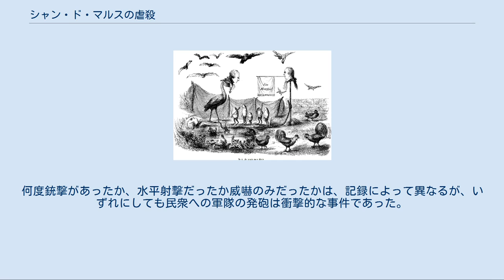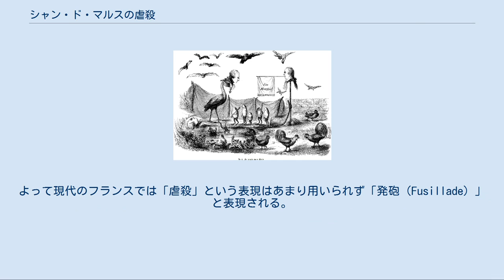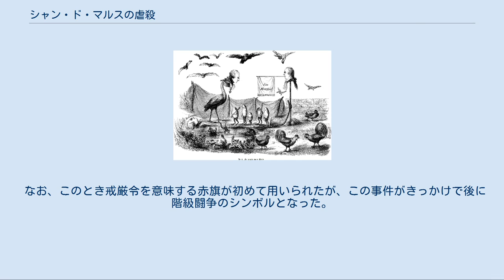シャン・ド・マルスの虐殺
同日、コルドリエ・クラブで国民衛兵隊に発砲を命じるラファイエット シャン・ド・マルスの虐殺 (仏: Fusillade du Champ-de-Mars) は、1791年7月17日にパリの練兵場に平和的示威行動のために集った5万人の大群衆に対して、解散を命じた国民衛兵隊が発砲した事件。
それまでフランス革命を指導する立場だった司令官ラファイエットの人気凋落を決定づけた。
またパリ市長バイイの処刑理由ともなった。
 ヴァレンヌ事件におけるルイ16世一家の逃亡という事態は、立憲王政を窮地に陥れた。
バルナーヴは国王は誘拐の被害者であったという虚構をつくって取り繕ったが、国王を裁くべきではないかという批判はなかなか消えず、共和政樹立の要求は高まるばかりだった。
この革命運動は7月14日の二回目の連盟祭にむけて次第に熱を帯びていった。
 7月15日、ジャコバン・クラブでルイ16世廃位の請願運動が決定され、これに怒った君主主義者たち多数派がジャコバン派から脱退して、翌日、フイヤン派として分離した。
からっぽの協会では議員資格のある者は5〜6人しかいなかったが、請願文が採択され、シャン・ド・マルス練兵場に送られて主権者たる大衆に署名してもらう算段となった。
内容は直接的に共和政を求めたわけではないが、（王に代わる）新しい行政権力と（現在の議員に代わる）新しい憲法制定議会の招集を求めるというものであった。
これはオルレアン派の新しい王への交代という意味にも解釈できたので、コルドリエ・クラブはこの曖昧さを非難した。
しかし、地区民衆はこぞって集まり、サン＝タントワーヌ門から練兵場まで行進して平和的な示威行動をすると決まった。
 「優柔不断な王にカエルが訊ねる」と題する風刺画。
戒厳令を発したバイイは生首となっている 7月17日、パリは朝から異様な緊張状態であった。
「祖国の祭壇」の下に二人の男性が隠れていたのが見つかり、民衆の手で、王党派として近くの窓にぶらさげられ縛り首になった。
これはただの偶発的な出来事であったが、これを口実に立憲議会は戒厳令を布告した。
市長バイイと国民衛兵隊司令官ラファイエットは事前に、計画の報告を受けており、対策を準備していた。
国民衛兵1万名が動員され、請願運動を中止させ群衆を解散させるべく強硬手段をとったのである。
 軍隊がシャン・ド・マルスにたどり着く前に、祭壇では6千名以上がすでに署名を済ませていた。
この請願書は明確な議会への不信任であったから、何としても引き破らなければならなかったが、午後に、軍隊が人垣やバリゲードを突破して練兵場内に入ると、意外にも示威行動は平和裏に行われていて拍子抜けする。
しかし殺気だった兵士の乱入に驚いた民衆が投石を始め、これに対してバイイが威嚇射撃を空に向けて命じたところ、5万人のひしめく練兵場では何が起こったかわからずパニックが起こった。
人々は押し合いへし合いして逃げ出した。
何度銃撃があったか、水平射撃だったか威嚇のみだったかは、記録によって異なるが、いずれにしても民衆への軍隊の発砲は衝撃的な事件であった。
 後世の様々な史家によれば、実際の死者は13 - 15人程度で、病院に搬送されたものは国民衛兵を含めて12名に過ぎず、虐殺といえるほどの犠牲ではなかったと言われ、200名程度の逮捕者も一ヶ月以内に釈放された。
よって現代のフランスでは「虐殺」という表現はあまり用いられず「発砲（Fusillade）」と表現される。
しかし、当時は噂に尾ひれがついて3,000名以上の死傷者がでたという誇張した話になり、虐殺事件として喧伝され、多くの人がそれを信じた。
 なお、このとき戒厳令を意味する赤旗が初めて用いられたが、この事件がきっかけで後に階級闘争のシンボルとなった。